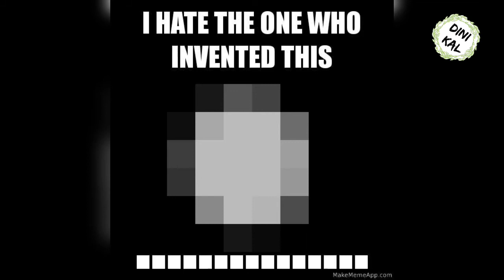20 +All time memes that will throw back the second wave of corona